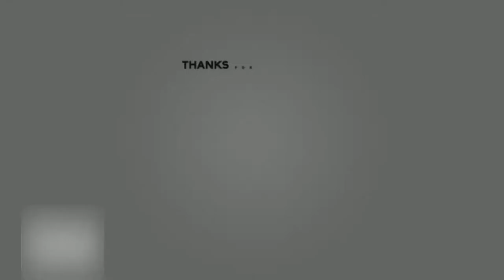PCM: Tame all the things (Ark) Ep. 9